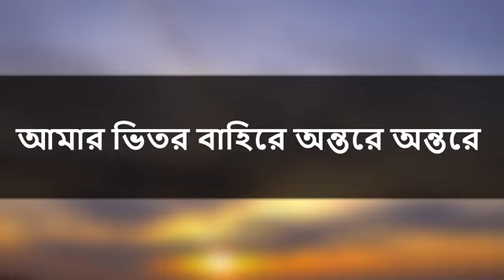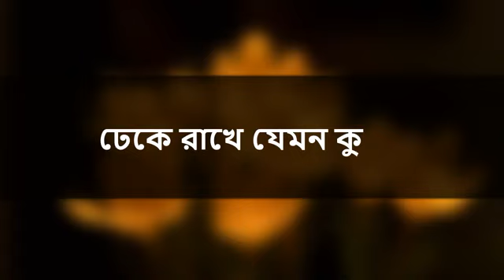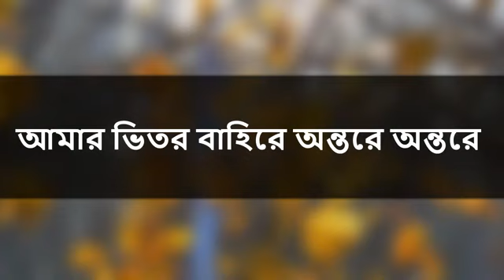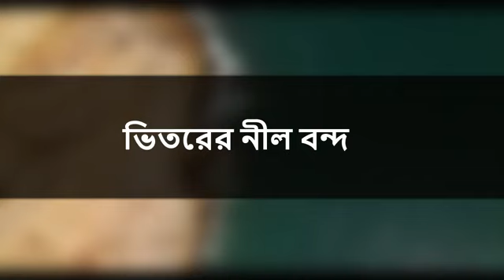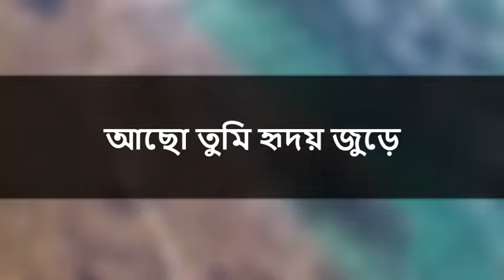Amar bhitoro bahire ontore ontore karaoke